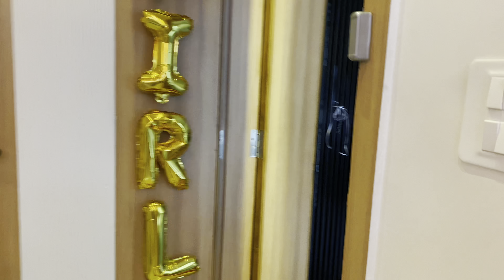Dhyana baby welcome